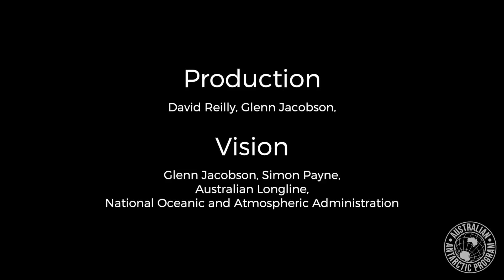Underwater Camera Captures "Headless Chicken Monster"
In the darkest ocean depths surrounding Antarctica lurks the majestic "headless chicken monster".

This swimming sea cucumber, Enypniastes eximia, was first caught on film in the Gulf of Mexico in 2017.

Our researchers got a surprise recently when another one popped up on camera in the Southern Ocean for the first time, at a depth of three kilometres.